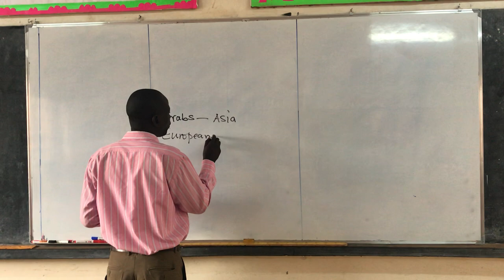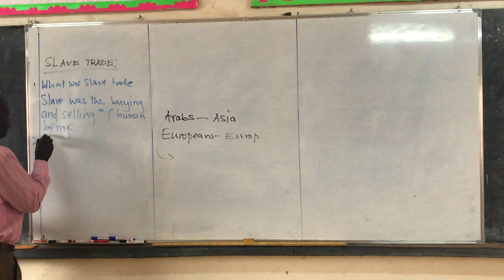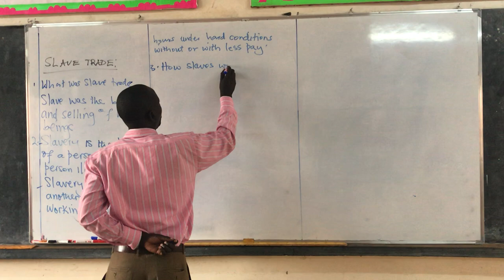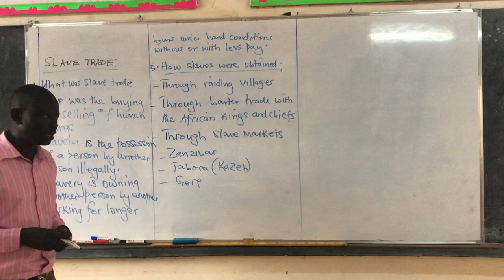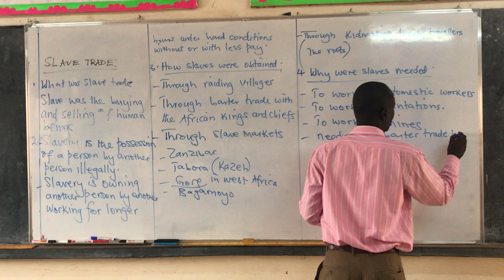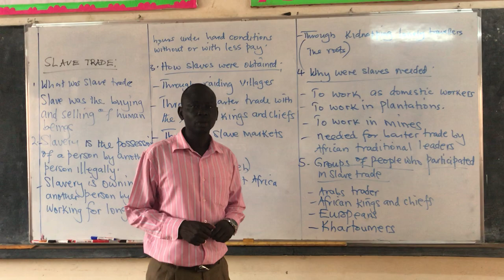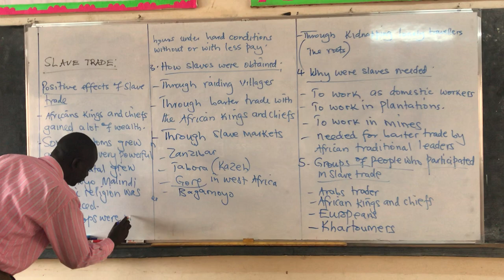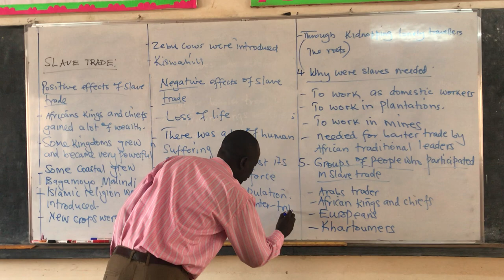Primary 7 - People of Africa Foreign influence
P7 People of Africa Foreign influence
Kampala Junior Academy Uganda